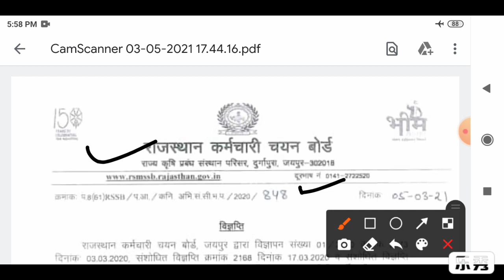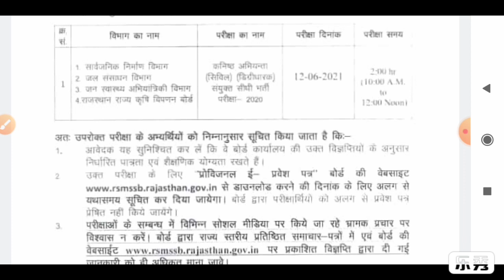RSMSSB Latest Exam Date Notification || Rajasthan Exam Date Notice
RPSC New Vacancy 2021 || Rpsc 1st Grade New Vcancy 2021 || Ras New Vacancy 2021 || Rpsc Latest News
RAS Vacancy 2021 | RPSC New Vacancy Notifications 2021 | RAS New Vacancy 2021
hai, patwari ki exam kb hogi
patwari exam date 2020 rajasthan,EXAmDATE#patwari_bharti_postpone_news_today​
patwari exam date 2020 latest news
patwari exam date 2020 rajasthan
patwari exam date 2020 admit card
patwari exam date
patwari admit card
rajasthan patwari#School_Lecturer_New_Vacancy2021​​ 1stGrade​​ 2ndGrade​​ Rpsc2ndGrade2021​​ Rpsc2ndGradeLatestNewsToday​​ ComputerTeacherVacancyInrajasthan​​ ComputerTeacherVacancyRajasthanLatestNews​​ Computerteachervacancyrajasthan​​, computer teacher vacancy in rajasthan 2020
rajasthan computer teacher, computer teacher vacancy
Computer teacher
rajasthan patwari exam date 2020
rajasthan patwari exam date 2020 latest news
rajasthan patwari exam date
rajasthan patwari
 patwari exam datesarkari update
govt news by sarkari update gk by sarkari update math by sarkari update  exam result by sarkari update
 Sarkari update